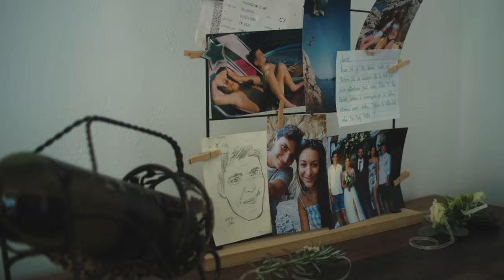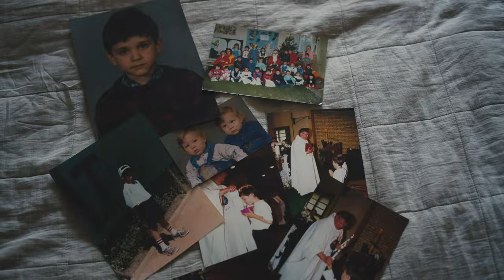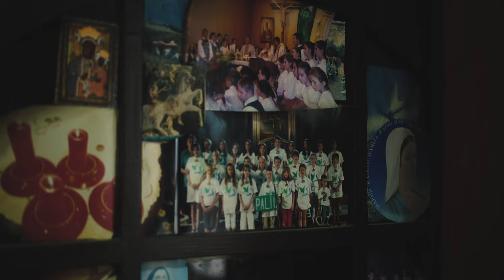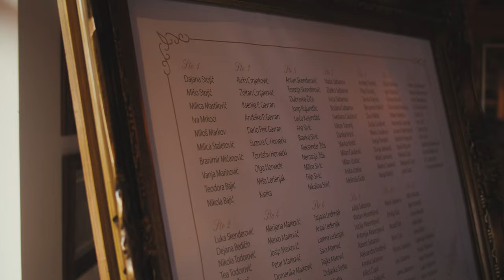WEDDING STORY LUCIA & MATEJ | GMARTSTUDIO | GM Wedding Story | Salas Zvonka Bogdana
Wedding Story of Lucia & Matej Sabanov

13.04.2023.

Goran Majlat

Videography
GM ART STUDIO